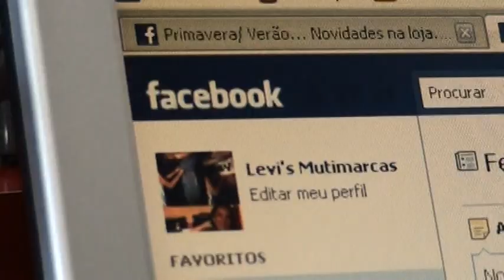Os 4 P'S de marketing.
Trabalho produzido pelos acadêmicos do curso de Produção Audiovisual da Univali.